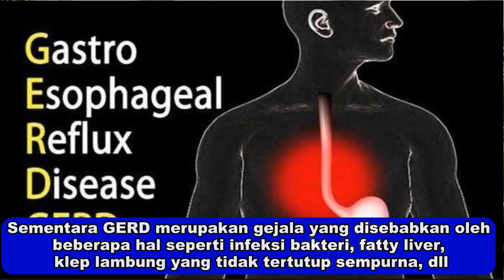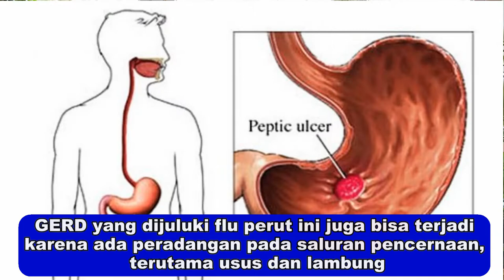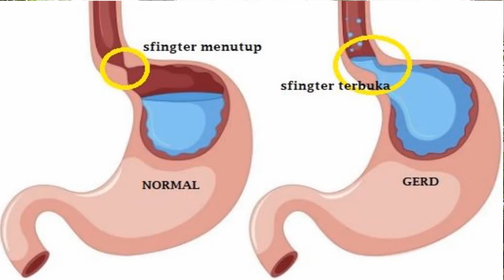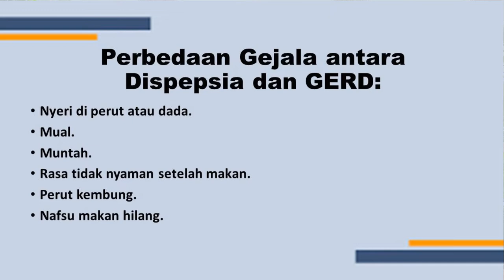KUPAS TUNTAS PERBEDAAN MAAG DENGAN GERD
Sering kali kita mendengar asam lambung berlebih adalah GERD. Padahal asam lambung berlebih tidak selalu GERD loh, meskipun salah satu gejala GERD adalah asam lambung lerlebih..